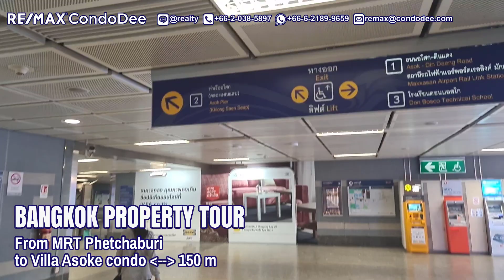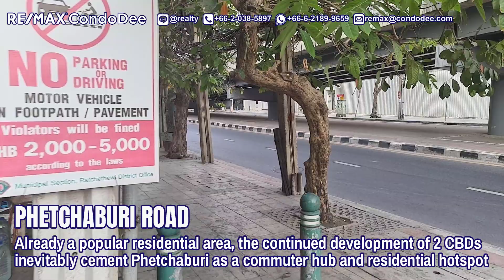Bangkok condo | Exceptional Location | Villa Asoke | Property Tour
Bangkok Property Tour - Villa Asoke Condo Near MRT Phetchaburi between two CBD (Central Business Districts)
Best Property Deals in Bangkok: Residential and Hospitality Properties in Bangkok & Phuket
Villa Asoke Bangkok condominium was developed by TCC Capital Land, which is one of Thailand's most respected development companies. It also built The Empire Place, Villa Sathorn, and Villa Ratchathewi.
The construction of the Villa Asoke condo in Bangkok was completed in 2013.
This Bangkok condominium comprises a single building, having 525 apartments on 42 floors.
Facilities at Villa Asoke condominium in Bangkok
elevator
parking
24-hours security
CCTV
swimming pool
sauna
gym
sky lounge
garden / bbq
playground/kid's area.